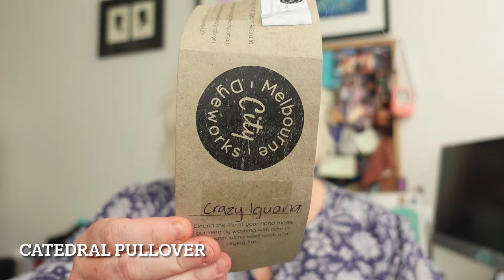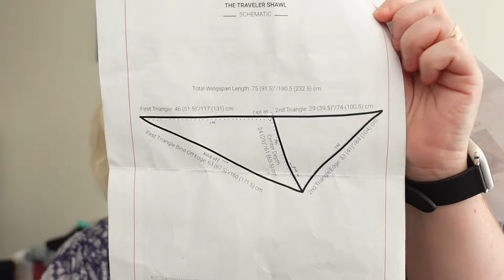The Obsessive Maker ~ All my WIPS! Finish or set them free?!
In today’s episode, I go through all of my knitting and sewing whips with you and decide whether or not I’m gonna finish them or set them free.
￼ I have been meaning to do this episode four weeks!￼
This is a ‘single take’ episode today with very minimal editing, because sometimes “done” is good enough 😜￼